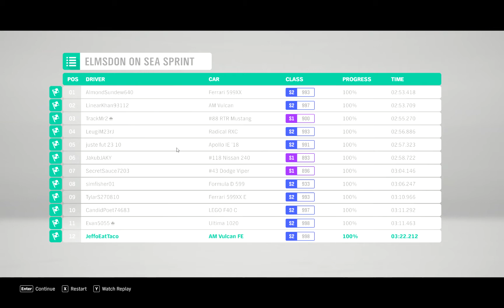[Banana] racing a street car in the snow | Forza Horizon 4